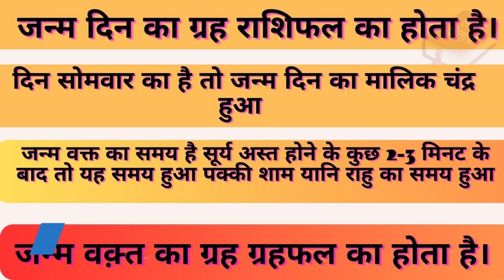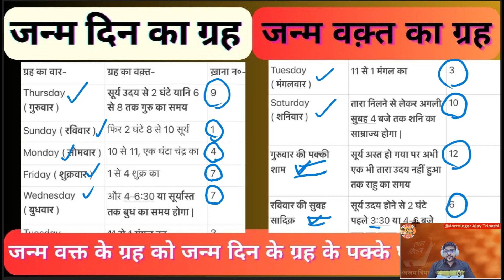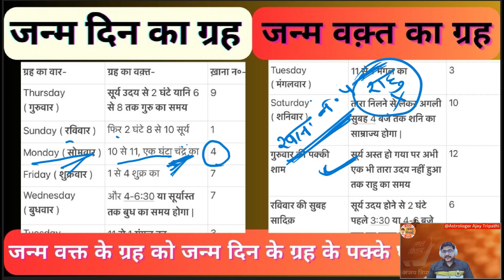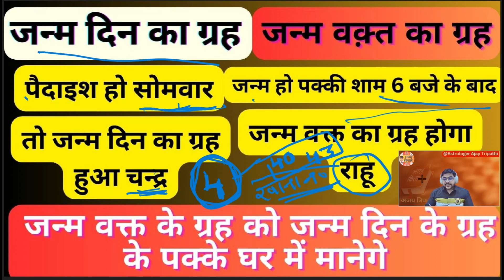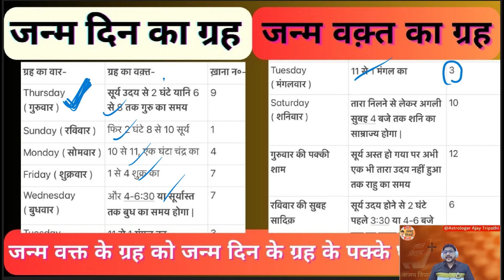Kismat Ka Grah | Lal Kitab Kismat ke Grah ka Upay | Grahphal or Rashiphal Lal Kitab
In this enlightening video, Ajay Tripathi, a highly respected astrologer and expert in Lal Kitab, takes you on a journey through the intricacies of kismat ka grah, also known as grahphal or rashiphal in Lal Kitab. He provides valuable insights into how this unique astrological tool can guide and empower you in making important decisions throughout the life.

As the video unfolds, Ajay tripathi explains the fundamental principles of Lal Kitab kismat ka grah, highlighting its distinctive features and the methodology employed to analyze and interpret its predictions. Through her in-depth knowledge and expertise, He sheds light on how the positions of planets and their interactions with your birth chart impact various aspects of your life, including career, relationships, health, and financial prospects.

Ajay tripathi shares practical tips and techniques to effectively utilize the insights provided by Lal Kitab grahphal or rashiphal, enabling you to make informed choices and navigate the ups and downs that lie ahead. His explanations are clear, concise, and accessible, making this video suitable for both astrology enthusiasts and beginners seeking to explore the world of Lal Kitab.

Ajay Tripathi is a renowned astrologer with extensive knowledge and experience in Lal Kitab, which is one of the most sought-after branches of Vedic astrology. His passion for astrology started at a young age, and he has dedicated his life to exploring the nuances of this mystical science. With his deep understanding of Lal Kitab principles, Ajay Tripathi provides accurate and effective remedies to those seeking guidance in their personal and professional lives. His approach to astrology is practical and easy to understand, making it accessible to people from all walks of life. Ajay Tripathi's insightful predictions and valuable advice have helped numerous individuals achieve greater success and happiness in their lives.
1. Lal Kitab
2. Lalkitab predictions
3. Astrology
4. Horoscope
5. Lalkitab remedies
6. Lalkitab astrology
7. Lal Kitab ke upay
8. Lal Kitab ke totke
9. Lalkitab tips
10. Lal Kitab jyotish
11. Lalkitab ke saral upay
12. Lalkitab horoscope
13. Lal Kitab kundali
14. Lalkitab videos in Hindi
15. Astrology in Hindi
16. Lal Kitab Astrology in Hindi
17. Astrological remedies in Hindi
18. Youtube Astrology videos
19. Vedic Astrology in Hindi
20. Western Astrology in Hindi.